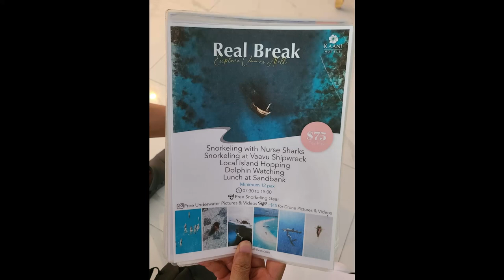Real Break / Maafushi 2023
Real Break / Maafushi Maldives 2023-11
   Dolphin Watching
   Snorkeling with Nurse Sharks
   Snorkeling at Vaavu Shipwreck
   Local Island Hopping / THINADHOO
   Lunch at Sandbank